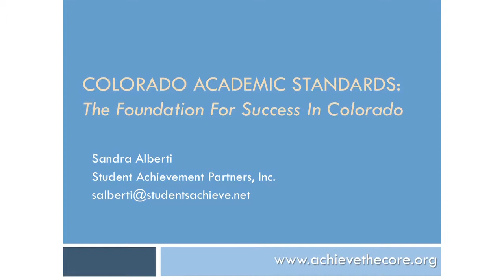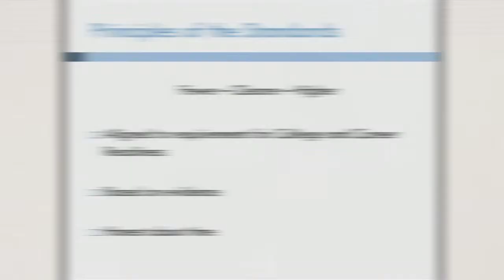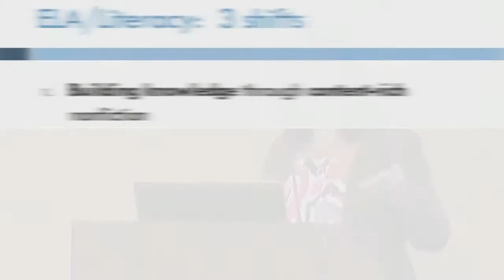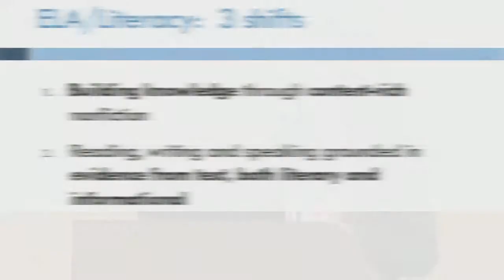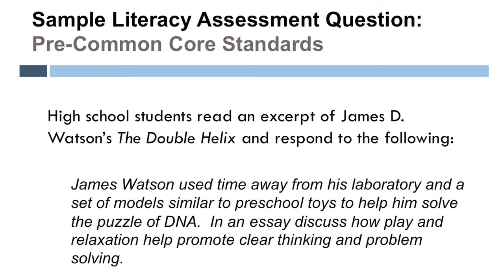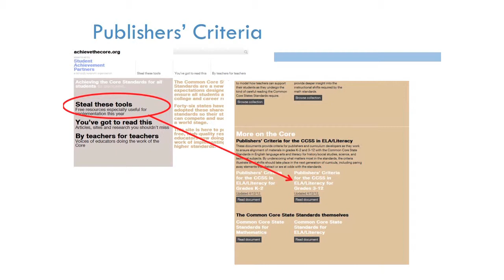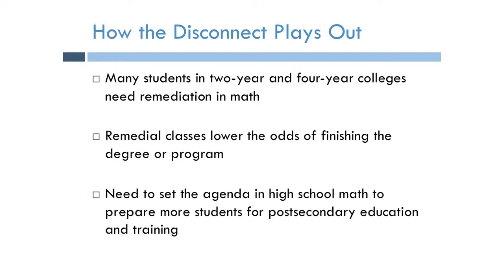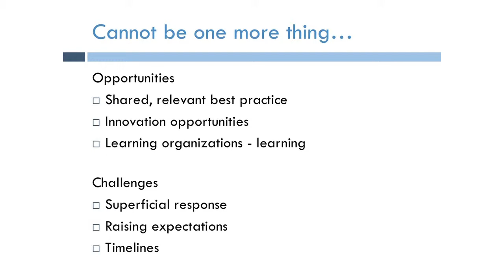Colorado Academic Standards: The Foundation for Success in Colorado